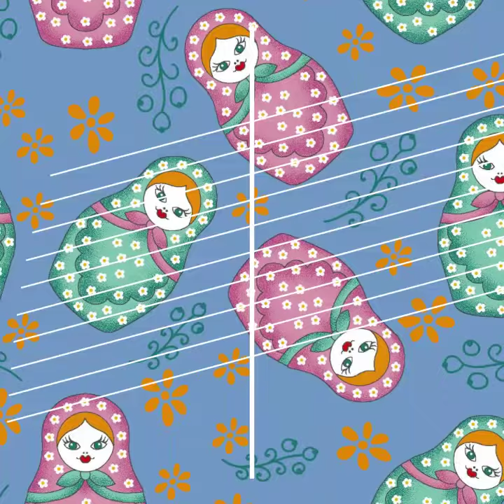Lançamento - Coleção Talismã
Conheça nossa nova coleção Talismã, disponível para vendas em nosso e com nossos vendedores e representantes.
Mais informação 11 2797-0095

Se você lojista ainda não vende em sua loja ou ateliê nossos tecidos, corre para o nosso ou procure um de nossos vendedores ou representantes e adquira nossos tecidos que são sucesso de vendas.